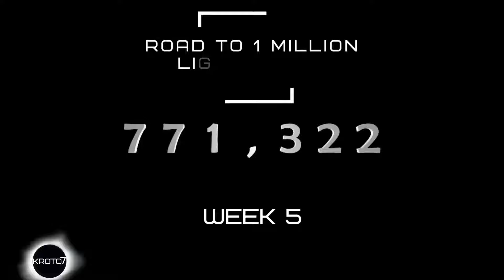Upcoming GIveaway! Hit Rank V Elite Explorer - Road to 1 Million LY Week 5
Join me in this adventure as I traverse the Milky Way Galaxy. What wonders will I stumble across each week as I make my way to 1,000,000 LY? As always most planets/stars shown are first discoveries.